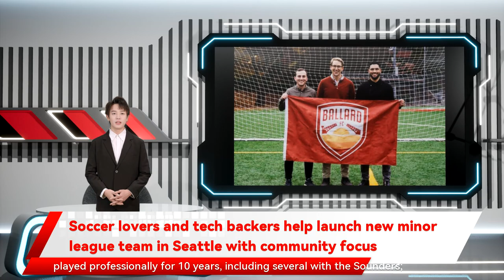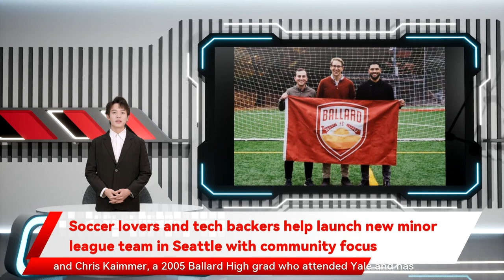Soccer lovers and tech backers help launch new minor league team in Seattle with community focus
The co-founders of the Ballard FC minor league soccer team, from left, Sam Zisette, Chris Kaimmer and Lamar Neagle. (Ballard FC Photo)     As the Seattle Sounders FC have risen to a place of prominence among the city’s professional sports teams, the Major League Soccer team has done so with co-owners, investors and a dedicated fan base heavily rooted in the technology community.   A new minor league team in the city’s Ballard neighborhood is hoping to follow a similar path to success.  Ballard FC officially launched on Wednesday, announcing the formation of a neighborhood-based semi-pro soccer team that will begin play next summer in the USL League Two. The co-founders have roots in Ballard and in professional soccer, and some of the investors are tech professionals who have kick-started the operation with $195,000 in funding.   The team was created by Sam Zisette, a 2012 Ballard High School graduate who played soccer at the University of Puget Sound and professionally for the Tacoma Stars; Lamar Neagle, a Federal Way, Wash., native who played professionally for 10 years, including several with the Sounders; and Chris Kaimmer, a 2005 Ballard High grad who attended Yale and has worked extensively building soccer-focused startups.  Zisette told GeekWire he’d been kicking around the idea for a local team for about three years. He connected with Neagle, who he played with in Tacoma, and they started building out a plan, which was further galvanized when the business-savvy Kaimmer came on board.  Much like the Sounders have done, with a high-profile ownership group that includes, among others, longtime tech investor and entrepreneur Adrian Hanauer, Microsoft CEO Satya Nadella and Seattle Seahawks quarterback Russell Wilson, Ballard FC has attracted a coalition of like-minded backers.  “All of our our backing investors are huge lovers of soccer,” Zisette said. “And they share our same vision about soccer and community and why they’re a perfect partnership.”         LevelTen Energy CEO Bryce Smith. (LevelTen Photo)      Bryce Smith is among those investors.  The founder and CEO of Seattle-based startup LevelTen Energy has been involved with soccer for a long time.    “Back in the day before I was completely broken, I played in college,” said Smith, who played at Davidson College in North Carolina and has had six knee surgeries and six ankle surgeries over the years. “Sometimes you can love it too much. Now I can live vicariously through my local team.”  Smith is a board member for the Richmond (Va.) Kickers, a USL Level One franchise. He wants to bring some of that experience to a local team in a neighborhood that he loves.   Smith said Ballard has long been his favorite haunt, and recalled that when he moved to Seattle in the late 1990s, he’d spend “eight nights a week at the Tractor Tavern.”   Now he pictures fans and those associated with Ballard FC hanging at Reuben’s Brews, the team’s title sponsor, before or after a match across the Ballard Bridge at Interbay Stadium, a soccer-specific venue that is home to Seattle Pacific University teams and seats 1,000.  Other investors include Van Katzman, a startup advisor and investor; Andy Dale of Montlake Capital, LLC; Mike Myers of BlackFishLaw; Cameron Hewes of BMO Financial Group; and a number of others who are active in the Seattle startup and technology ecosystem, according to Smith.  Even as he’s worked to build a clean energy tech company that’s raised $62 million, Smith sees the value in building something at the local level.    “The technology that we build or invest in is supposed to break down walls or facilitate communication globally,” Smith said. “At the same time, everybody still craves community. And that’s obviously what this Ballard FC project is all about. It’s about building something we can be proud of in our own neighborhood and walk out our front door and go participate in.”  The chance to participate started right away on Wednesday as Ballard FC launched a website where soon-to-be fans can put down a $22 deposit on season tickets or shop for gear such as shirts and scarves. A launch party is scheduled for Dec. 9 at the Reuben’s Taproom in Ballard, where the team’s home jersey will be revealed.              The inaugural season will kick off in May 2022 with a team of unpaid players comprised of top collegiate athletes, ex-pros and rising young stars. The summer season will feature eight home games, and Ballard FC will travel to play its Northwest Division opponents, all located in Oregon.    Zisette, who has past experience working with the Sounders, called the MLS club a big inspiration for Ballard FC. They’ve had some informal communication and the Sounders have been extremely supportive.   The belief is that the same fans who have been attracted to the Sounders and what soccer has to offer in Seattle will find that connection at the local level in Ballard.  “I don’t think many of us could have imagined that the Sounders would have